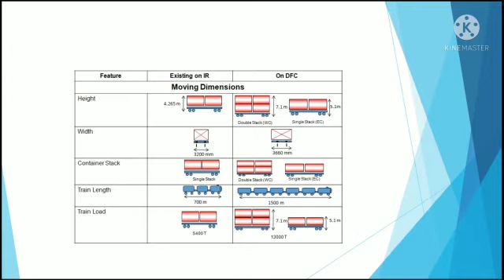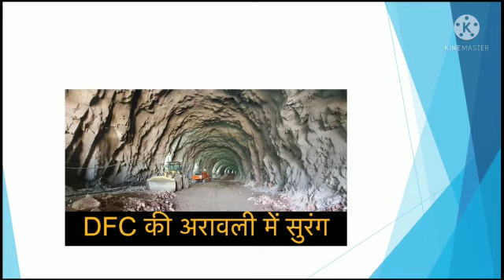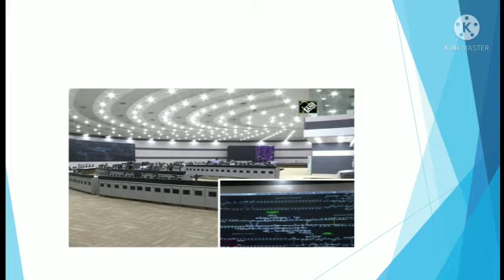DFCCIL (Dedicated Frieght Corridor of india limited) India's big dream project.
DFCCIL India's big dream project||Transformation Transportation
डेडिकेटेड फ्रेट कॉरिडोर ऑफ इंडिया लिमिटेड
dfccil dfccil recruitment2021